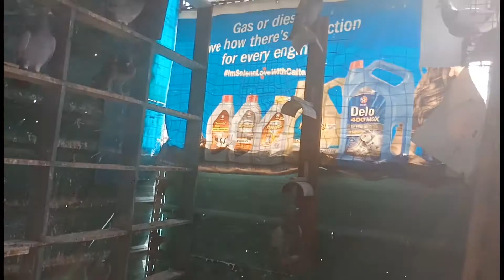moveon today is monday ano kaya nangyare nung lingo kay donsol?dahon dahon pang cleansing for lunes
Maraming salamat po sa patuloy na suporta godbless allsa inyo